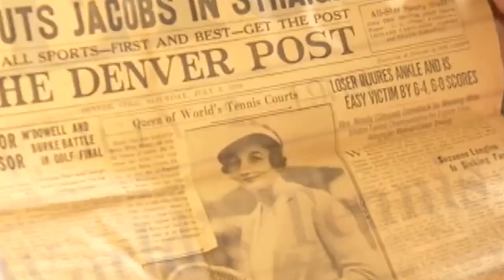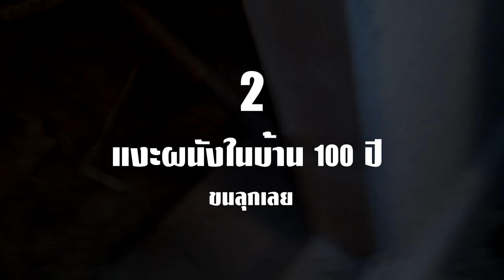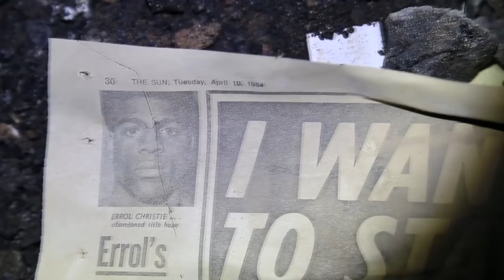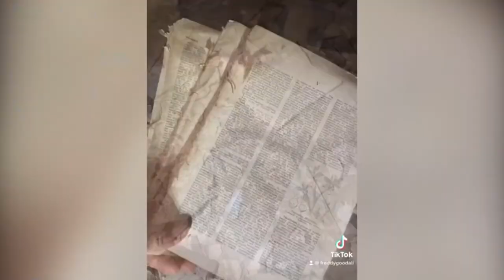6 เปิดโปงห้องลับที่ซ้อนอยู่..และถูกพบในบ้านคน!!